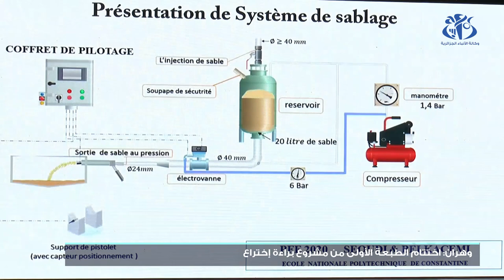وهران : تكريم الفائزين في الطبعة الأولى من مسابقة لكل مشروع براءة اختراع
وهران  (و أج)-   اختتمت الطبعة الأولى  من  مسابقة لكل  مشروع براءة اختراع  التي نظمتها المديرية العامة للبحث العلمي و التطوير التكنولوجي لفائدة الطلبة المبتكرين في المؤسسات الجامعية و التكوينية  .